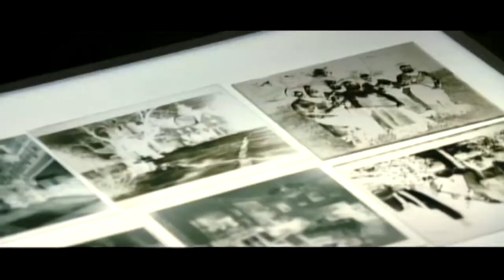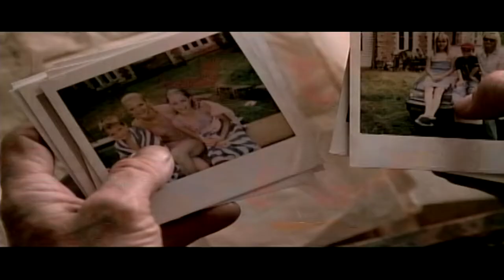Cold Creek Manor : Coopers Documentary (Dennis Quaid, Sharon Stone, Stephen Dorff)